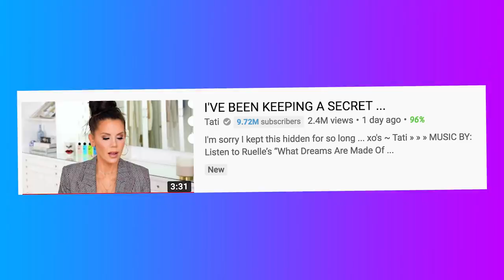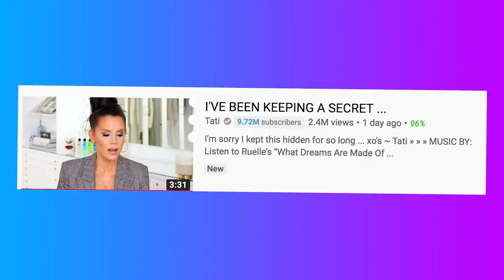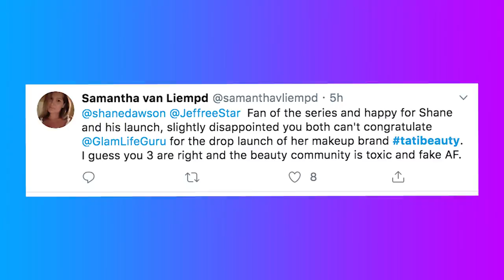Shocking REACTIONS to Tati Westbrook's Palette RELEASE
Tati Westbrook has just released her first makeup palette, and the reactions are... surprising.